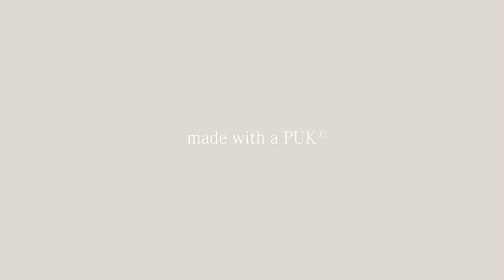PUK dental welding - tack welding I